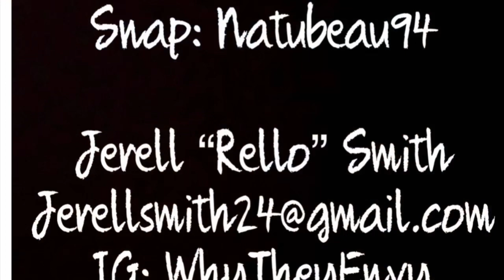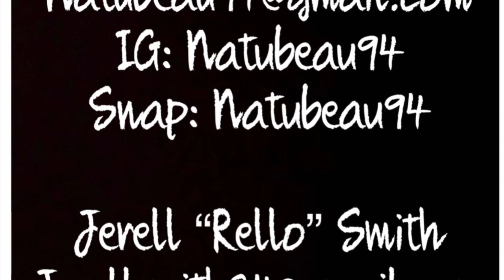You Got Served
In this video we discussed our OPINIONS about Marques Houston marrying a 19 year old.